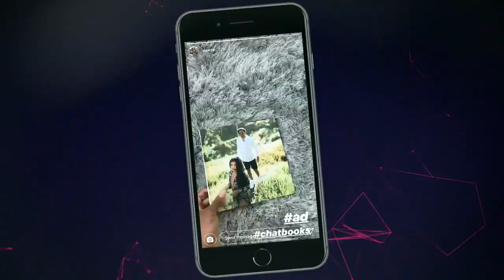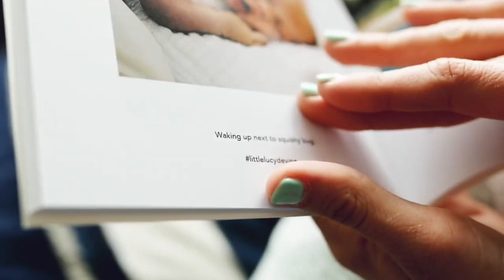Why Chatbooks Allocates 15% of Their Marketing Spend to Influencers